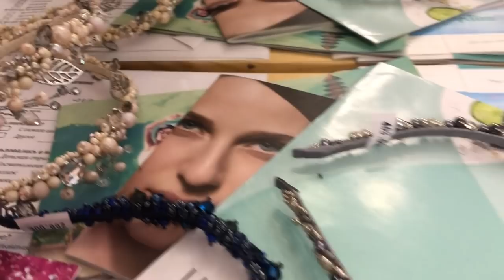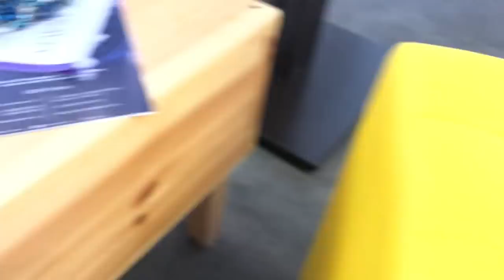Авто влог/Болталка в авто/Живу в салонах красоты. Запорожская Анна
Всем привет) Как ваши дела? Я не пропала)) у меня был отпуск)
С этого видео я возвращаюсь на ютуб на постоянные публикации, как и раньше)

Это еще летнее видео, конец августа и тут просто болтология в авто о делах насущих и рассуждениях внезапных)
Надеюсь в этих видео вы для себя найдете интересные моменты) Насколько помню, многим нравился формат авто влога)

И так вышло) что по видео я в салонах красоты просто живу) это не так) но я бы не отказалась))